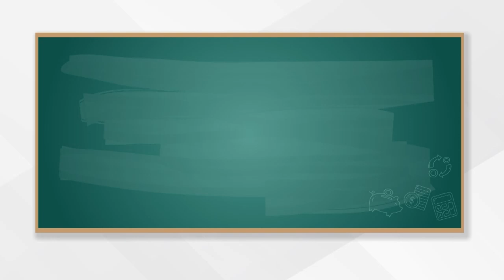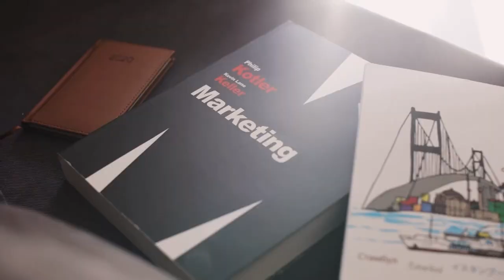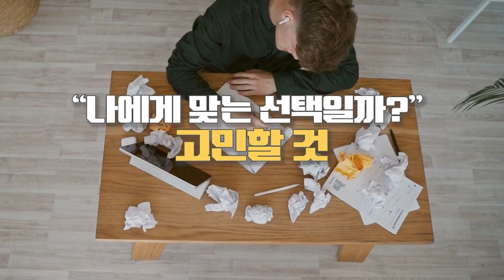알면 돈이 되는 경제상식 - [밴드웨건효과]